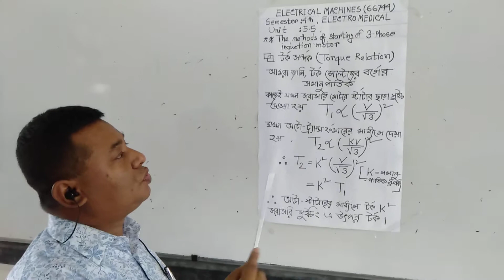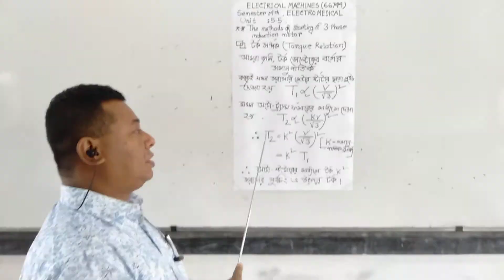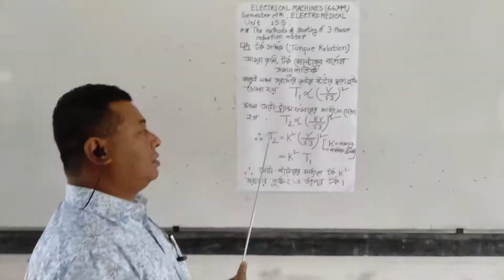The method of starting 3 phase induction motor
Electrical Machine 66744
Semester 4th